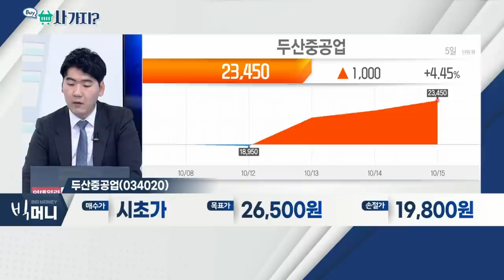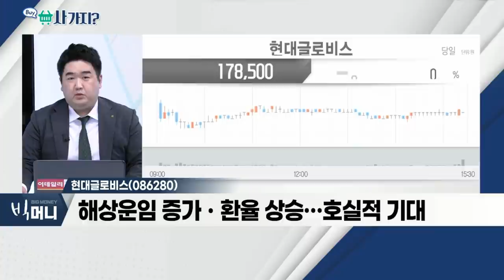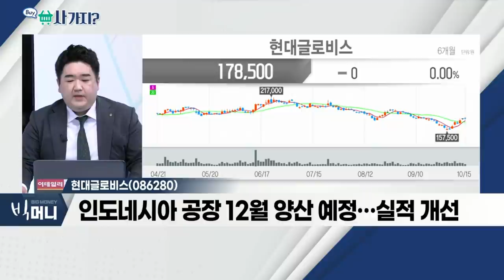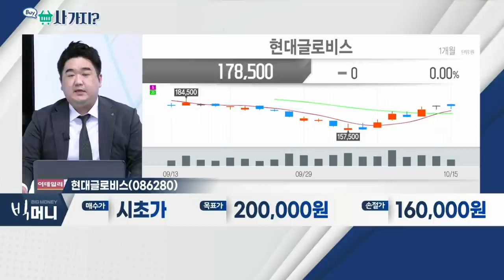현대글로비스(086280), 두산중공업(034020)_사가지 (20211015)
- 해상 운임 증가ㆍ환율 상승… 호실적 기대
- 인도네시아 공장 12월 양산 예정… 실적 개선
- 친환경 에너지 솔루션 브랜드 'ECOH' 론칭
- 수소 유통ㆍ폐배터리 시장 진출

- 전력난 등… 원전 수요 증가 기대
- 美, 원전 통한 수소 생산기술 상용화 지원
- 유럽 10개국, 원전 중요성 역설 공동 발표